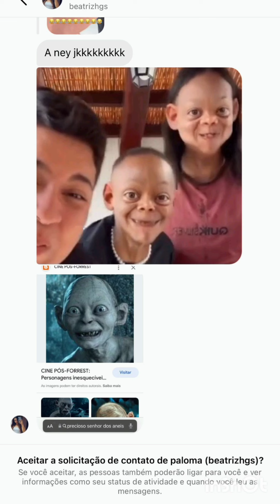Ney Lima leva as manas embora da sua casa 🤭🤣